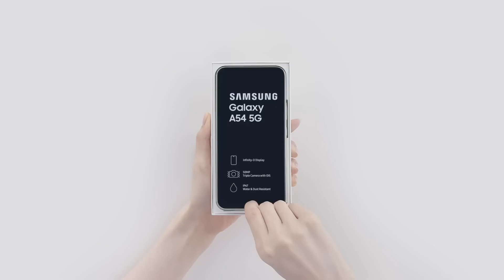Unboxing the Samsung Galaxy A54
Official Unboxing – Samsung Galaxy A54